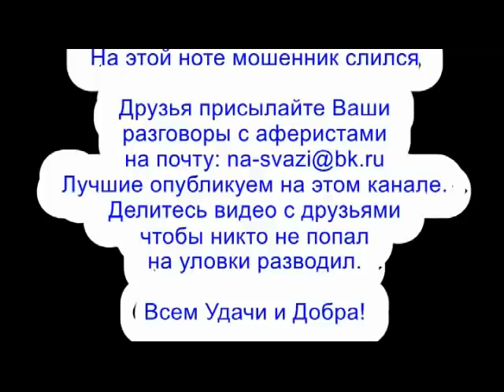✅ Скоро ты будешь на ютубе мошонка канал мошенники звонят по телефону